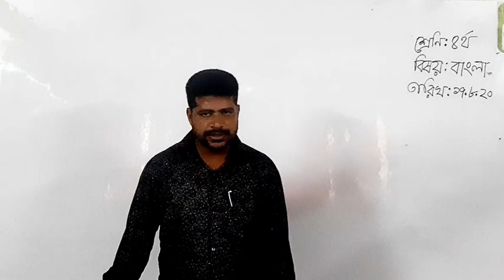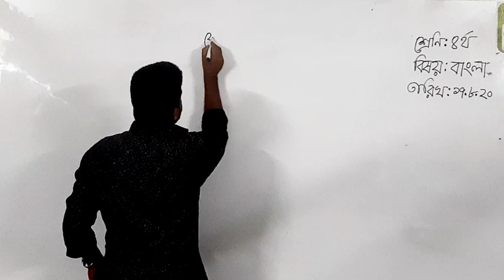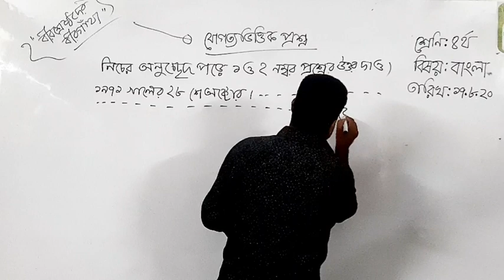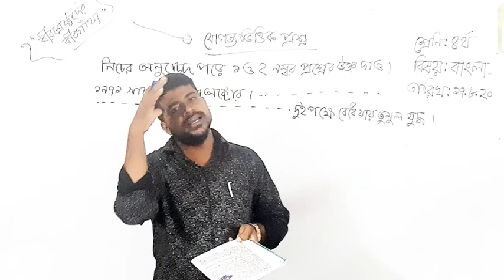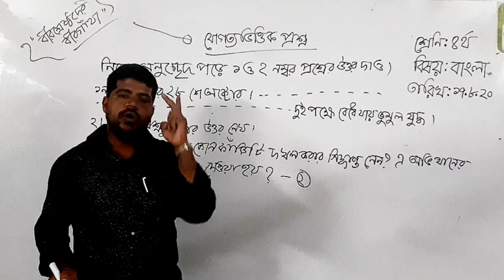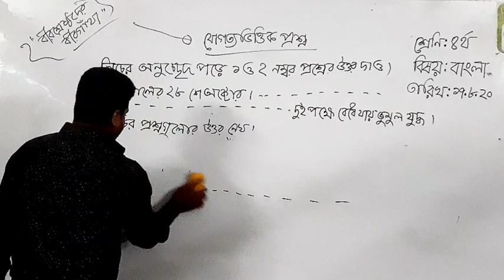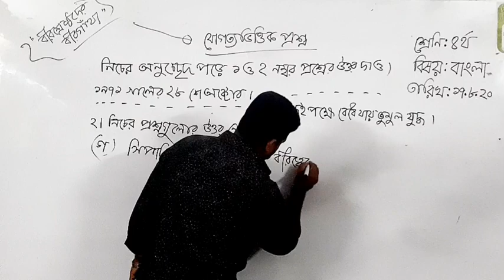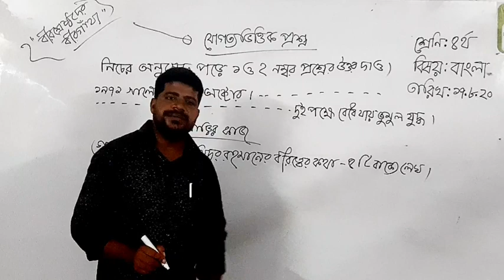চতুর্থ শ্রেণি, বাংলা, বীরশ্রেষ্ঠদের বীরগাথা, যোগ্যতাভিত্তিক প্রশ্ন।